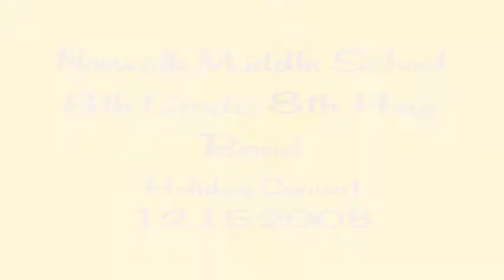Norwalk Middle School 6th Gr 8th Hr Band, 12.15.2008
The Norwalk (Iowa) Middle School 6th Grade 8th Hour Band performs "Aztec Dance," "Calypso Carnival," "Nutcracker Suite," and "Christmas Fantasy."